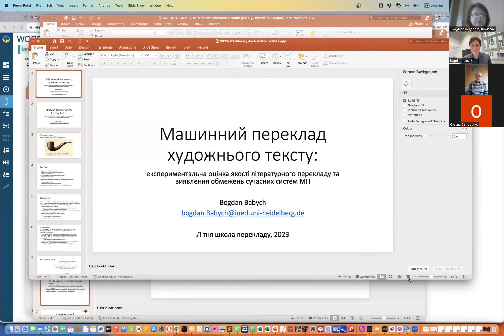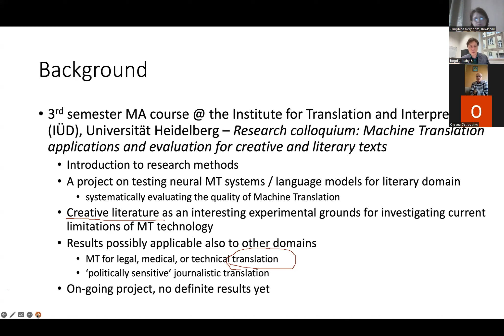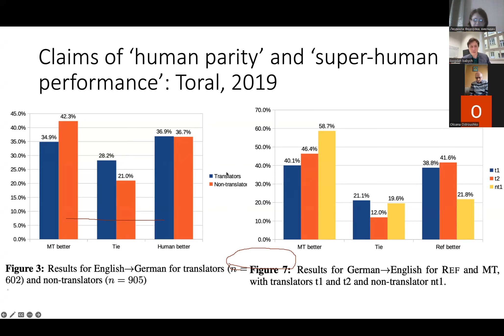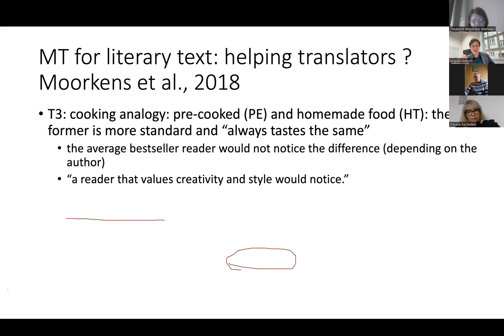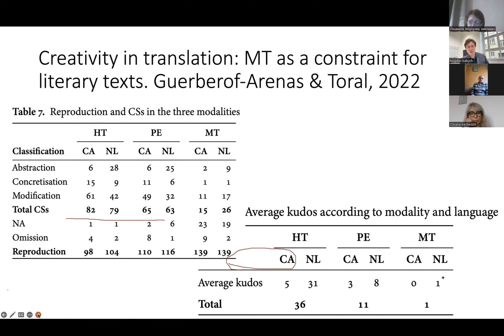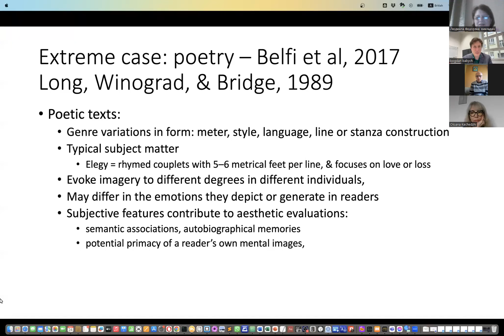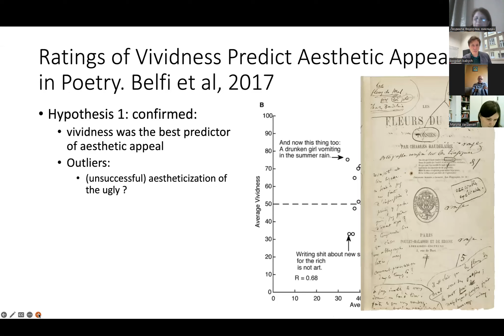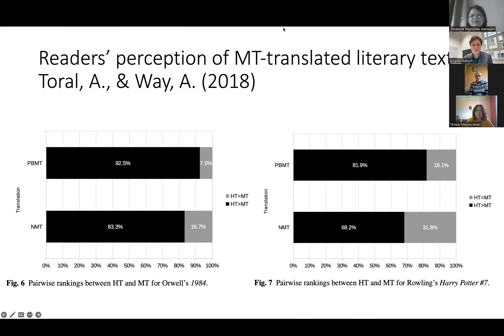Онлайн-лекторій 3.0 «Художній переклад у глобалізаційний час: практика, стратегії, виклики»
Лекція 1. Богдан Бабич